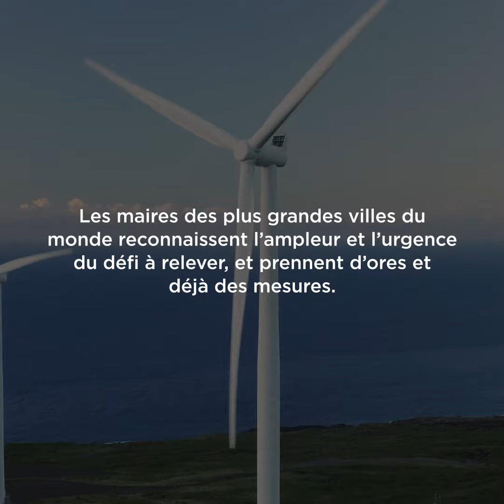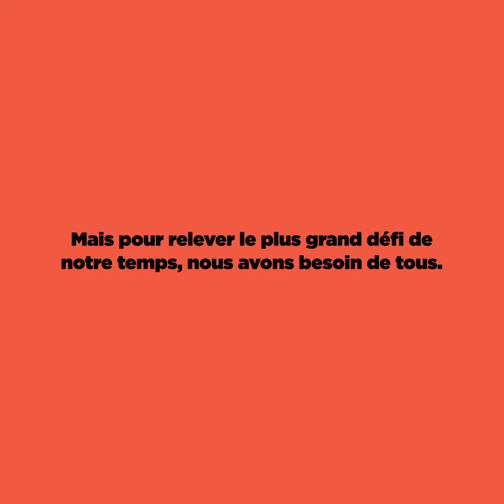C40 Cities: Nous pouvons changer tout, ensemble